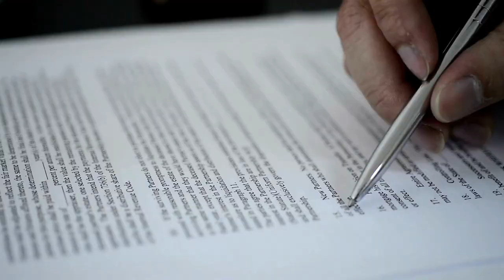BENARKAH THAILAND TIDAK PERNAH DIJAJAH BANGSA ASING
Dalam video ini, kita akan mengeksplorasi kisah menarik tentang bagaimana Thailand berhasil menghindari penjajahan dan faktor-faktor yang berkontribusi pada keberhasilannya. Dari lokasinya yang strategis dan militer yang kuat hingga keterampilan diplomatik dan ketahanan budayanya, sejarah Thailand penuh dengan kisah menarik dan inspiratif tentang ketahanan dan tekad.

Jadi, bergabunglah dengan kami saat kami menjelajahi kisah menarik tentang sejarah Thailand dan temukan mengapa negara ini begitu istimewa dan unik di kawasan ini. Apakah Anda seorang penggemar sejarah, seorang pelancong, atau hanya ingin tahu tentang dunia, video ini pasti memberi Anda wawasan berharga dan perspektif yang menarik tentang Thailand dan kisahnya yang luar biasa.

Footage, source and edit by:
Canva
Capcut
Wikipedia
idntimes

Backsound:
Happy / Asia / Oriental / Folk music(1086546) - iON k18

Intro/Out:
Tiki Tiki
Cayo Coco